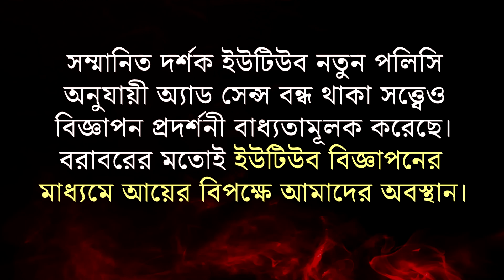কিন্তু তোমরা দুনিয়ার জীবনকে প্রাধান্য দাও,অথচ আখিরাতই উৎকৃষ্ট ও স্থায়ী পর্ব- (৩/৩)